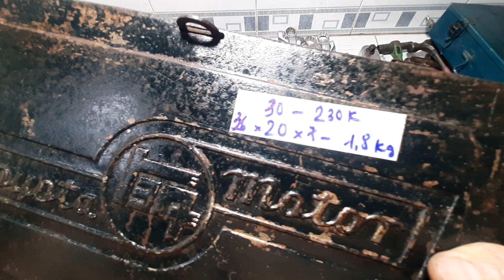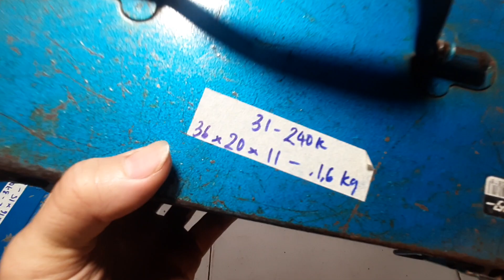2/12/2022: Dụng cụ Nhật bãi. SĐT: 0906026499 or 0388480747 zalo